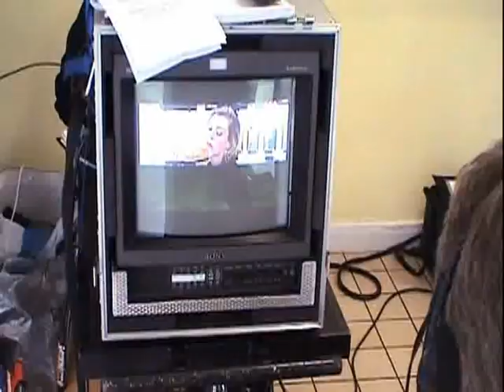Green Wing Behind the Scenes Part 1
First of a 2 part Behind The Scenes featurette on Green Wing Series 1